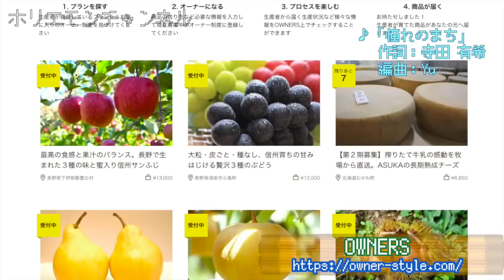堀江貴文のQ&A「コネを言い訳にするな！！」〜vol.718〜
00:24  質問読み
02:50 回答

メルマガ「堀江貴文のブログでは言えない話」から大人気コーナーQ&Aが動画になりました！vol.718では「　農作物の輸出ビジネスについて質問です。私は地方の農作物を東京に持ってきて物産展などを開催する仕事を行なっております。最近、地方とのコネクションを活かして、海外展開を考えてます。シンガポールのホテルなどで「質の高い日本の農作物を業務用(料理の材料)として欲してる」という話を聞きました。シンガポールに既にそういう食材ブローカーはいるようなのてすが、偽物を売りつける業者も多いらしく、ホテル側にニーズはありそうなので、そこで勝負できるかと考えております。私が扱ってるのは、貝柱などの海産物や、和牛、野菜なのですが、シンガポールのホテルと直接の面識はありません。そこでコネクションの作り方についてアドバイス欲しいです。取引を開始するには、飛び込み営業などになるのでしょうか？　一応、紹介者はいるのですが、彼には他の仕事もあり、適当に往なされてる感じで、どこまで本気か微妙です……。」という質問。ホリエモンの回答はいかに！？

twitter情報
OWNERS（オーナーズ）：@OWNERS1201